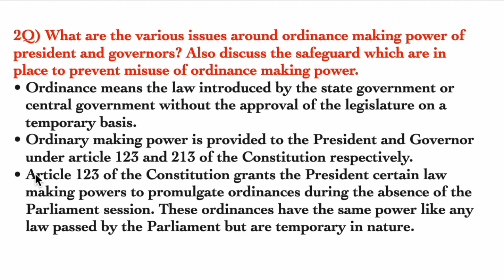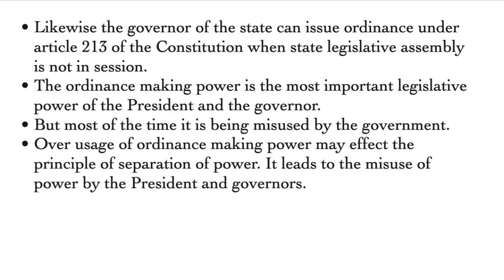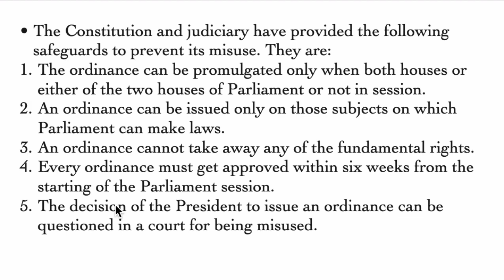Mains answer writing practice for beginners -2 || Polity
for those who are facing trouble in mains answer writing practice, this video will provide some support for them.